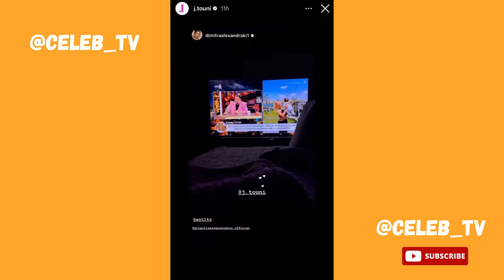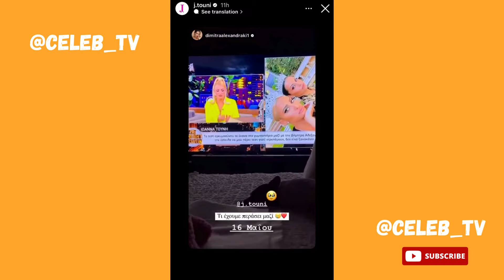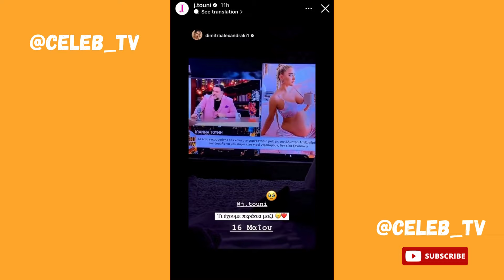Η Ιωάννα Τούνη στην εκπομπή του Γρηγόρη Αρναούτογλου αποκάλυψε ότι…😱